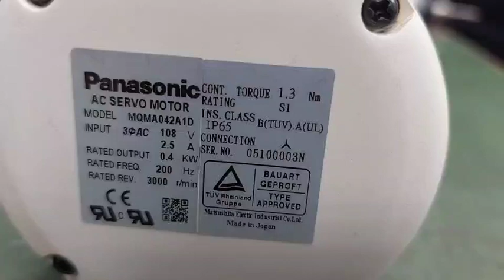Panasonic (Matsushita) MQMA042A1D測試影片(Working test for repair/used parts)-工控王國